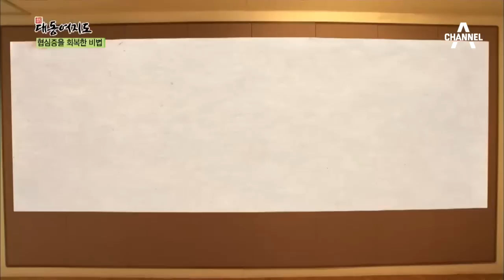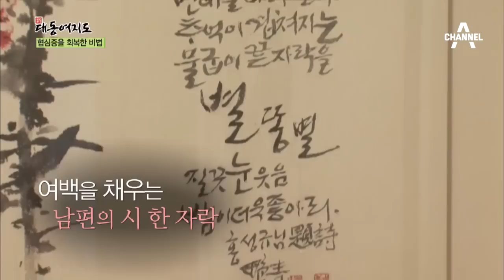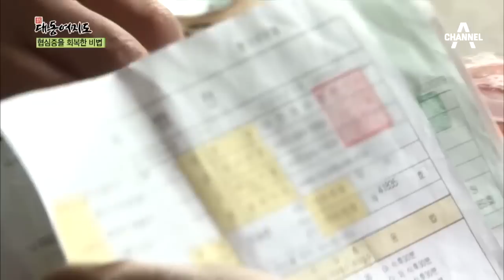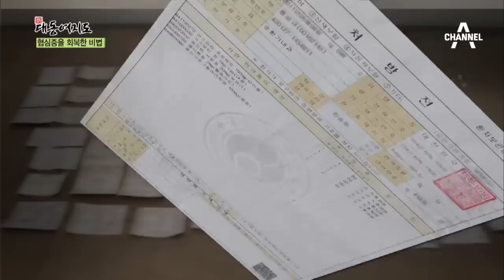[윤택한 여행] 고립무원에서 심장협심증을 이겨낸 사나이!_채널A_신대동여지도 90회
신대동여지도 [윤택한 여행] 고립무원에서 심장협심증을 이겨낸 사나이!  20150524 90회 채널A

# 윤택한 여행 - 고립무원에서 심장협심증을 이겨낸 사나이!
# 기적의 건강 밥상 - 청각으로 위암을 극복하다!
# 시골愛산다 - 녹황색 채소의 대표주자, 당근!

[신대동여지도] 매주 일요일 아침 7시 방송

9분기 연속 종편 1위! 채널A 시청자 만족도 A+